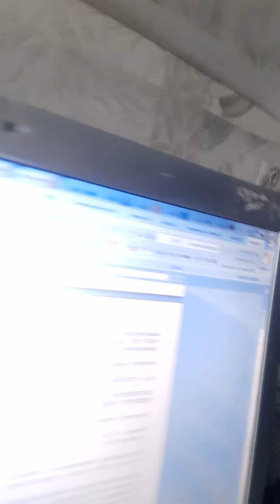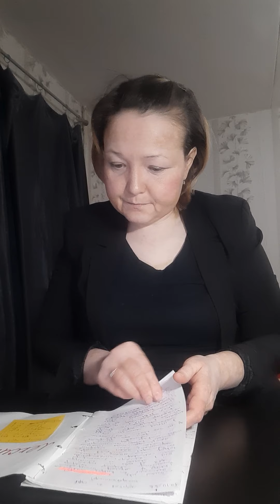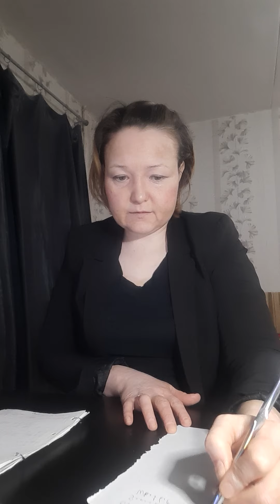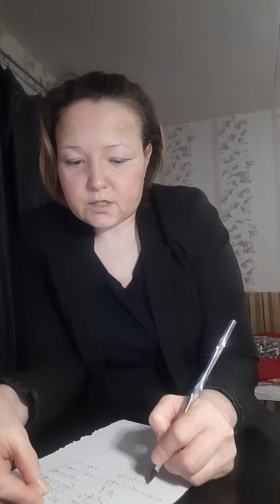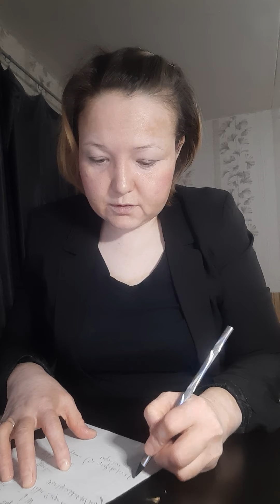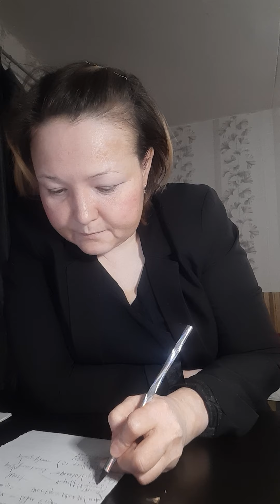Das Wort als sprachliches Zeichen. Die Wortbedeutung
Kapitel 1. Das Wort als sprachliches Zeichen.
Die Wortbedeutung

1.1. Lexikologie als Wissenschaft und Lehrfach
Die Lexikologie als Wissenschaft ist eine linguistische Disziplin, die den
Wortschatz der Sprache in seiner Entwicklung und im modernen Zustand
untersucht. Der Terminus „Lexikologie“ ıst griechischen Ursprungs und ist auf
zwei Wörter zurückzuführen: „lexikos“ — ‚zum Wort gehörend‘, „lexis“ — ‚Wort‘
und „logos“ — ‚Lehre‘, ‚Kunde‘.
Die Lexikologie als Lehre vom Wortschatz einer Sprache untersucht den
Wortschatz als System. In diesem Fall handelt es sich um ein lexikalisch-
semantisches System, das ein Teilsystem oder Subsystem der Sprache bildet.

Zu den Teildisziplinen der Lexikologie gehören:

1) Onomasiologie = Bezeichnungslehre ist die Wissenschaft von der
Nomination;

2) Semasiologie = Wortbedeutungslehre: Wissenschaft von den
Wortbedeutungen;

3) Wortbildungslehre — die Lehre von der Bildung der neuen Wörter nach
bestimmten Modellen;

4) Phraseologie ist die Lehre von festen Wortverbindungen;

5) Lexikographie ist eine Wissenschaft, die sich mit dem Zusammenstellen
von Wörterbüchern beschäftigt. Lexikographie arbeitet die Theorie der
Zusammenstellung von Wörterbüchern aus und begründet wissenschaftlich die
Typen der Wörterbücher. Lexikographie beschäftigt sich auch mit dem Sammeln,
Einordnen und Charakterisieren des Wortschatzes von verschiedenen
Gesichtspunkten aus (vom Standpunkt der Herkunft, der Bedeutung, der
Schreibweise usw.);

6) Onomastik ist die Lehre von den Eigennamen;

7) Etymologie — Wortgeschichte.

Das Lehrfach Lexikologie der deutschen Gegenwartssprache erfasst folgende
wichtigste Themenkreise: Wort als eine grundlegende Spracheinheit, seine
Wesensmerkmale, Wortbedeutung, Struktur des Wortschatzes als System und
Beziehungen zwischen seinen Elementen, Schichtung (soziale und territoriale) des
Wortschatzes, mannigfaltige Veränderungen im Wortbestand, und Quellen der
Wortschatzerweiterung (Bedeutungswandel, Entlehnungen, Wortbildung, feste
Wortkomplexe usw.).

Die Lexikologie ist ein Teil des theoretischen Kursus der deutschen Sprache,
der aus der theoretischen Grammatik, theoretischen Phonetik, Sprachgeschichte,
Stilistik und Lexikologie besteht. Mit diesen Fächern ist Lexikologie eng verbunden,
weil sie alle das Wort zum Gegenstand der Untersuchung haben. Die theoretische
Phonetik untersucht das Wort vom lautlichen Standpunkt aus; die theoretische
Grammatik erforscht Bildung, Bedeutung und Gebrauchen der Wortform; die
Stilistik befasst sich mit den Ausdrucksmöglichkeiten der Wörter; die Lexikologie
stützt sich ständig auf die Angaben dieser Sprachdisziplinen.

1.2. Bedeutung des Wortes
1.2.1. Das Wort als Grundeinheit der Sprache. Seine Funktionen

Das Wort ist die grundlegende Einheit der Sprache, die in der Struktur einer
Sprache Schlüsselpositionen einnimmt. Das Wort spielt eine zentrale Rolle in der
Sprache aus folgenden Gründen: das Wort ist in Bezug auf seine Funktionen in der
Sprache universell in Bezug auf den Umfang dieser Funktionen unikal.
Das Wort ist polyfunktional, d. h. wandlungsfähig. Der funktionale Bereich
des Wortes reicht vom Morphem (in Zusammensetzungen) bis zu der rein
kommunikativen Einheit, der Äußerung. Vgl. das Wort „Achtung“ in
Zusammensetzungen „achtungsvoll“, „achtungswert“ als Morphem und in der
Äußerung „Achtung, Achtung!“ als prädikatives Zeichen bzw. Satz.
Dank dieser Polyfunktionalität, leichten Wandlungsfähigkeit bald in den Teil
einer Wortgruppe oder einen Satz nimmt das Wort in der Struktur der Sprache eine nur
ihm eigene Stellung ein. Das Wort übt in der Sprache folgende Funktionen aus:

a) signifikative (verallgemeinernde) Funktion;

b) kognitive Funktion (Speicherung des menschlichen Wissens, auch
Erkenntnisfunktion);

c) kommunikative Funktion (das wichtigste Mittel der Kommunikation ist
die Sprache, das Wort teilt etwas mit);

d) Konnotative (pragmatische) Funktion.
Dank seiner Eigenschaft, mehrere Funktionen wechselseitig erfüllen zu
können, kann das Wort als das universellste und zugleich als ein spezifisch
organisiertes sprachliches Zeichen charakterisiert werden.
1.2.2 Wortdefinition
Die Anerkennung des Wortes von vielen Wissenschaftlern als
Grundeinheit der Sprache hebt die Schwierigkeiten nicht auf, die mit seiner
Definition verbunden sind. Es gibt keine allgemeine, allgemeinübliche,
allgemeinanerkannte Definition des Wortes.

Von Thea Schippan stammt der Vorschlag das Wort auf jeweils einer Ebene zu
definieren: auf den lexikalisch-semantischen, morphematischen, phonologischen,
graphemischen und syntaktischen Ebenen. Für die Zwecke der Wortbedeutung
definiert Th. Schippan das Wort „als lexisch-semantische Einheit, als kleinster relativ
selbständiger Bedeutungsträger, dessen Formen durch die zugrunde liegende
gemeinsame lexikalische Bedeutung zu einem Paradigma vereint sind, das als
Bestandteil des Systems (als „Wörterbuchwort“) als graphemische und phonemische
Einheit auftritt.